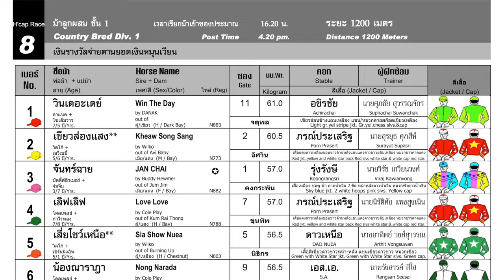WIN THE DAY invincible! 27/10/2024 - Race 8 - Country Bred Division 1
Bangkok, Thailand - WIN THE DAY invincible! 27/10/2024 - Race 8 - Country Bred Division 1